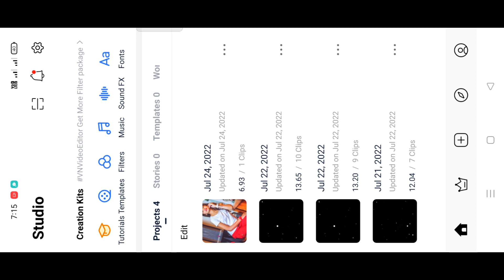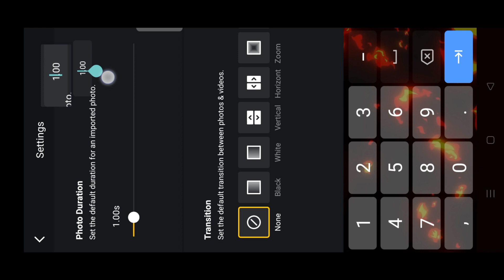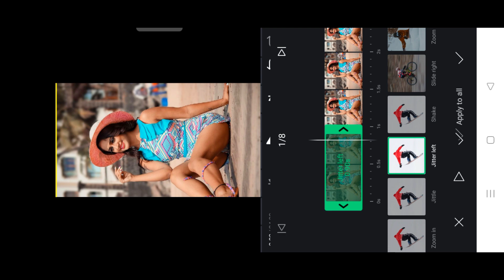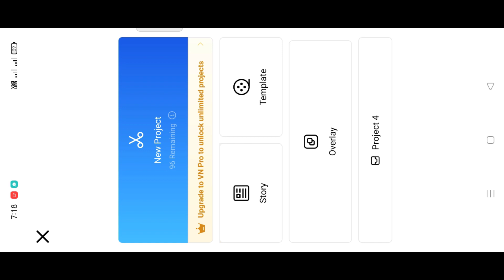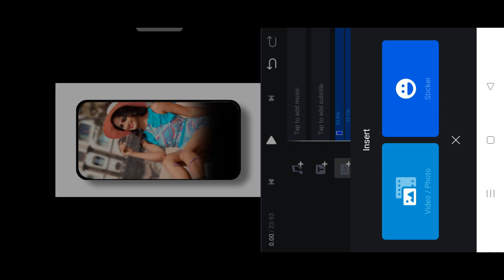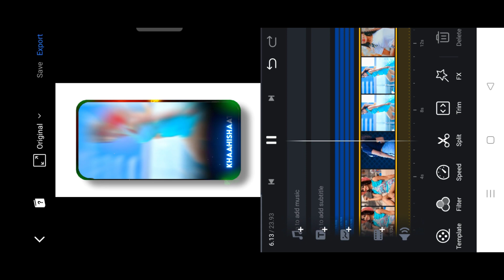New Style Mobile Frame Lyrics Video Editing in Vn Video Editor | Vn Photo Video Editor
video editing
Photo Moving Status Editing
4k Status Kaise Banaye
inshot app me video kaise banaye vn new video editing
instagram reels video editing kinemaster photo video editing
video editing
New Style Mobile Frame Lyrics Video Editing in Vn Video Editor